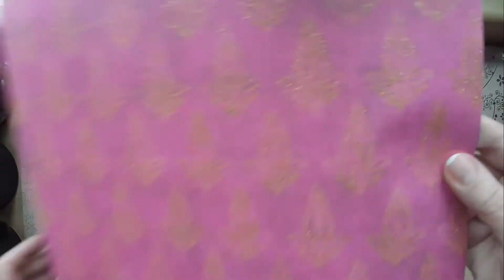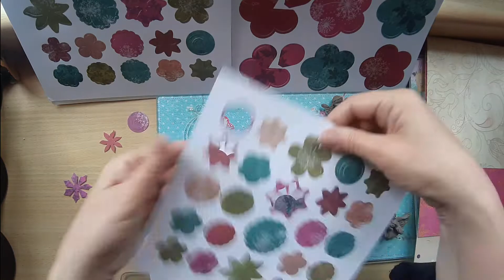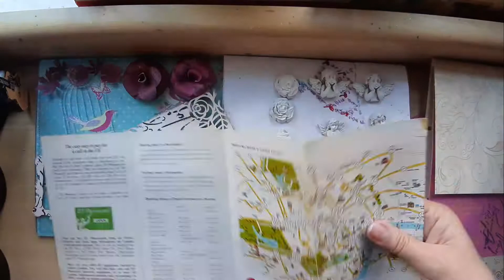Mother's day card - mixed media DIY card with step by step detailed help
A new Mother's day card for an older relative I know she appreciate my cards - this is our way of saying 'thank you' for being in our lives and how much we love her.

I really enjoy relaxing with my 'bursting' imagination and creating these complicated cards you would not normally find even in the most creative UK shop - and yes, we are blessed to have some amazing cards in chain shops here in the UK, unlike many other parts of the world.

Check the links underneath to find where I purchased some of the items.

I filmed this video on my Samsung Galaxy phone, near a window.

I hope this video will be of help to you.

Thank you for bearing with me whilst learning how to make my very first videos and set up everything: I am my worst enemy and critiqued my every single step for not making it better in a 'pure perfection' state.  Thank you everyone for taking the time to check this.

- Wake up, Arrival, Anytime, Take you home tonight, Buddha - Kontekst, , Cali Buzz, Butterfly

BACKGROUND SET UP:

-  tripod, camera